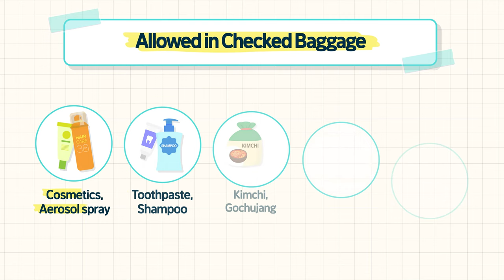Prohibited Items in Checked Baggage_ENG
Have you ever opened your baggage again to remove prohibited items when you check-in in filled with excitement?

Don’t confused prohibited items in your checked-in baggage anymore!
* Lighters, electronic cigarettes, and portable battery are prohibited.
Make sure to put them in your carry-on baggage! :)

Check out this video to see which items are prohibited in your checked baggage for a safe and comfortable travel! :)

* Make sure to check the rules of your destination country and airline since prohibited items (for both carry-on and checked-in baggage) vary depending on country and airline!